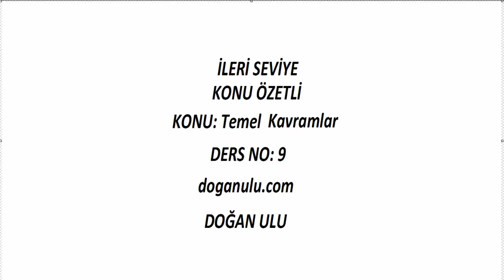Temel Kavramlar 9